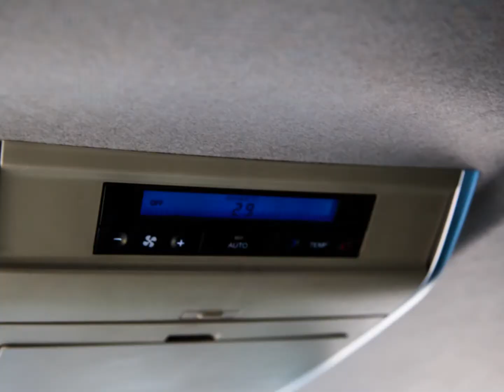2010年 Luxgen 7 MPV (影音簡介) 崇聖嚴選法拍二手車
智慧型七人座休旅車最佳首選 , 完美的多變空間 , 舒適駕馭輕鬆乘坐 , 出遊絕不可錯過的一部 , 全家出遊的最佳移動工具 !! 竭誠歡迎蒞臨鑑賞試乘 意洽阿旺站長 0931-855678 !!!